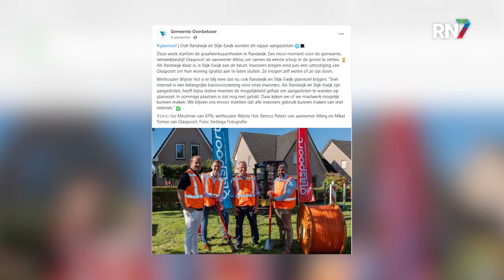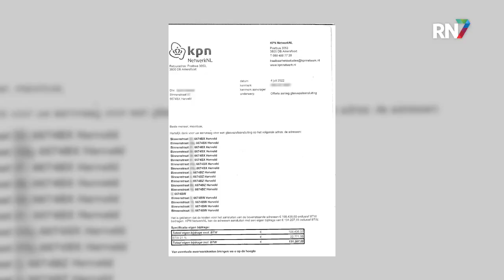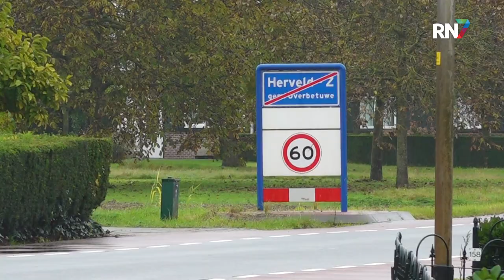De glasvezel-soap van Herveld || RN7 REGIONIEUWS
Misschien lijkt het alsof inmiddels iedereen hier wel op is aangesloten, maar toch is dat niet overal het geval. Zo heeft een deel van de Binnenstraat in Herveld na jaren strijd nog steeds geen razendsnel internet. Bewoners willen dit graag hebben, maar de gemeente lijkt ze niet te kunnen helpen.